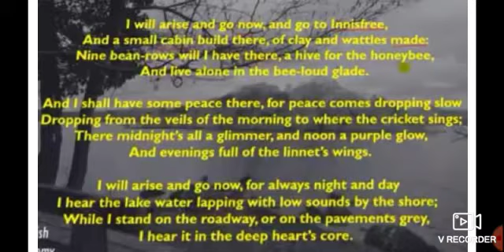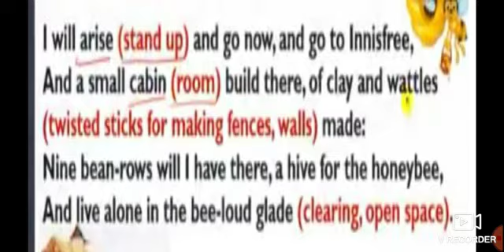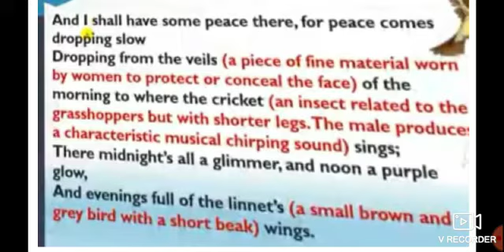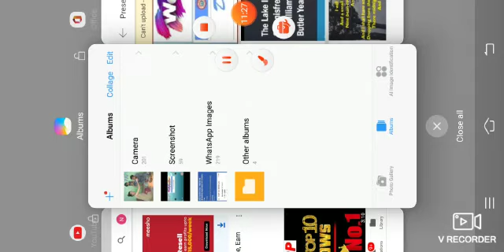The Lake Isle Of Innisfree Translation | English | Class-9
Nitesh Raghuwanshi | Lect |